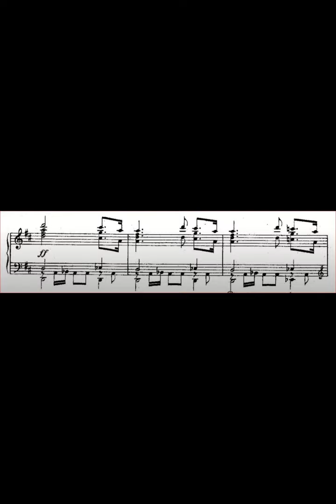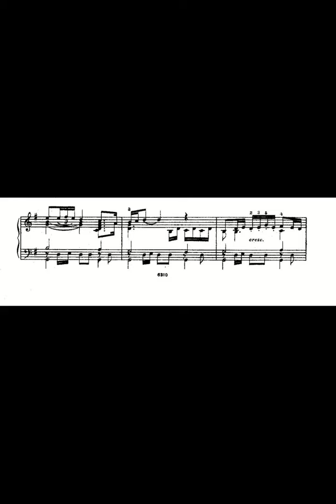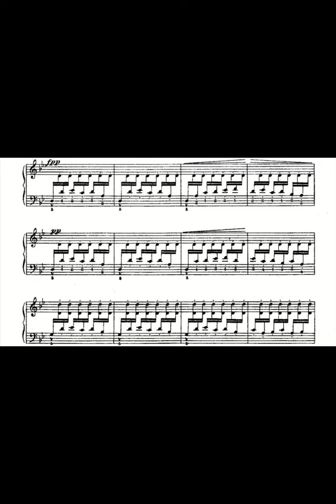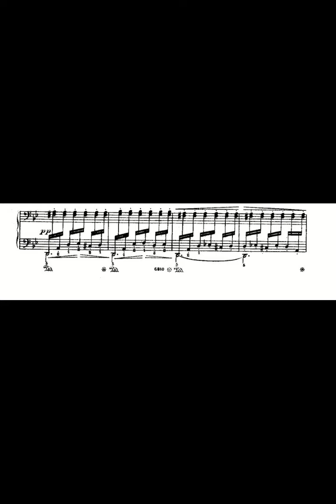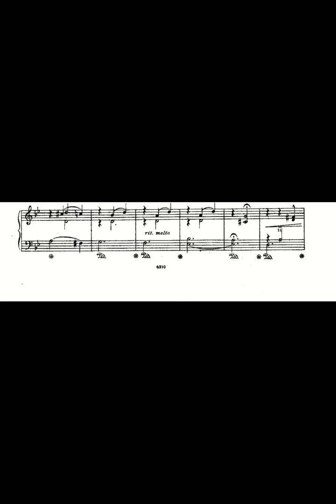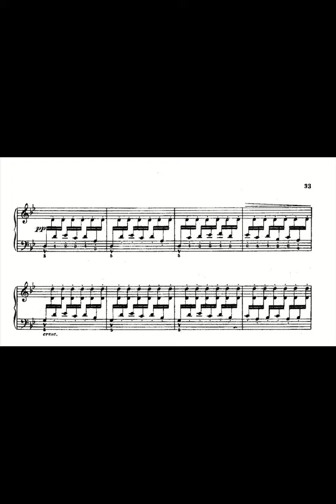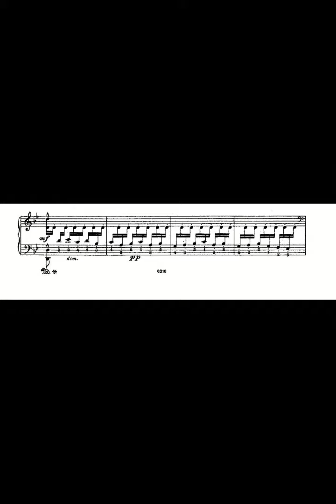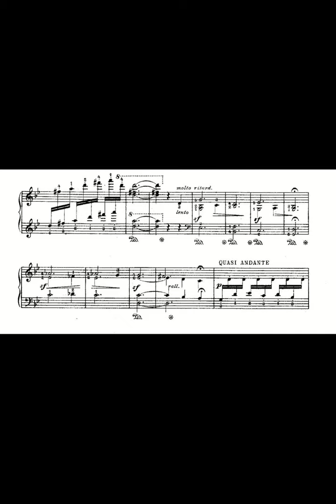Suite Española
2 songs from Albeniz's composition Suite Española: Sevilla and Asturias.
Performed live by Allegro at the Nikko Hotel in Mexico City.
Arranged by Luis Garnica.